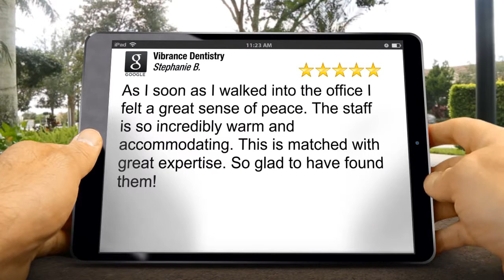Vibrance Dentistry Greenwood VillageWonderfulFive Star Review by Stephanie Berg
Excellent Review

As I soon as I walked into the office I felt a great sense of peace. The staff is so incredibly warm and accommodating. This is matched with great expertise. So glad to have found them!

Vibrance Dentistry
7400 E Crestline Circle
Greenwood Village CO
80111